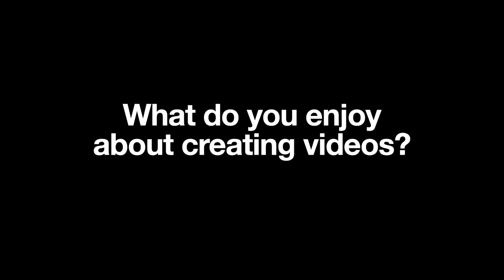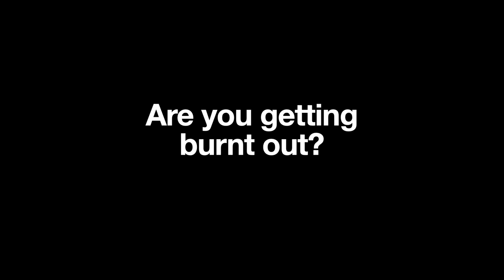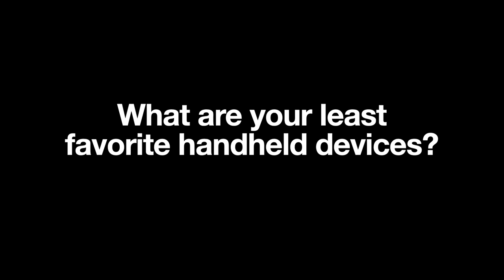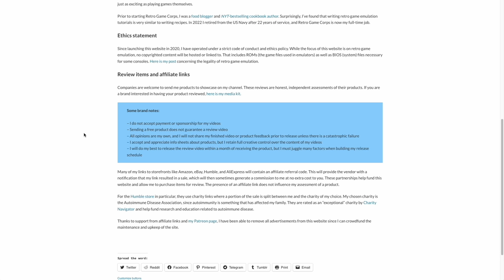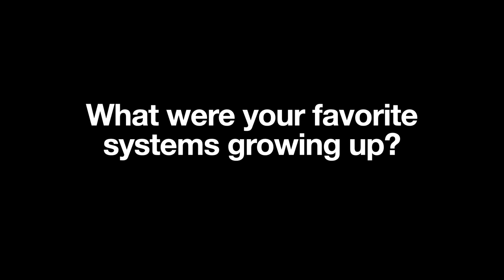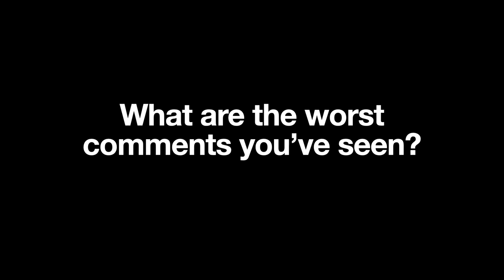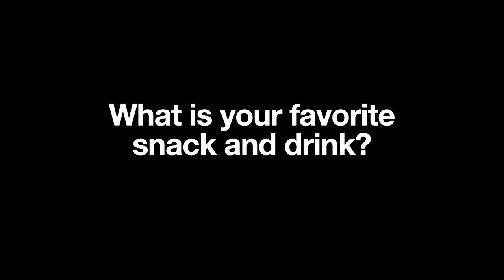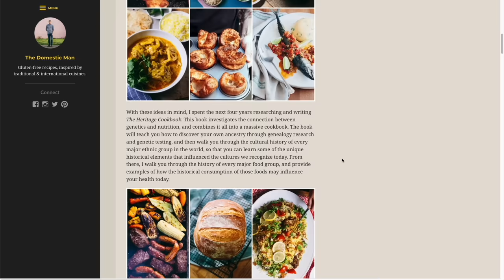What is my Dream Handheld? 400k Sub Q&A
This channel hit 400,000 subscribers last week, so today I'm sitting down to answer some of your questions.

All the music in this video is from my friend Jim's new album, check it out!

Timestamps:
00:00 introduction
01:06 what is your background?
03:07 my military history
04:18 how RGC got started
08:13 my dream handheld
12:18 being a full-time YouTuber
15:21 the video creation process
18:25 YouTube "burn out"
19:54 bad handhelds and negativity
21:49 dealing with brands & ethics
28:40 my favorite childhood systems
33:38 studio setup
35:46 keeping organized
38:27 mean comments and my weird accent
43:44 my favorite snack and drink
45:31 summary and conclusion